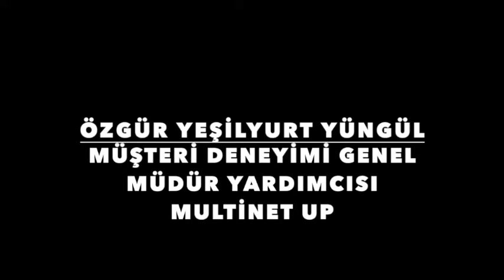Tomorrow ile Evdekal - Özgür Yeşilyurt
Müşteri Deneyimi Genel Müdür Yardımcımız Özgür Yeşilyurt, Tomorrow ile Evdekal serisinin son konuğu oldu. Multinet Up IK olarak pandemi dönemini ilk günden bugüne nasıl yönettiğimiz ve salgından dijitalleşme başta olmak üzere neler öğrendiğimizin anlatıldığı sohbet şimdi yayında.